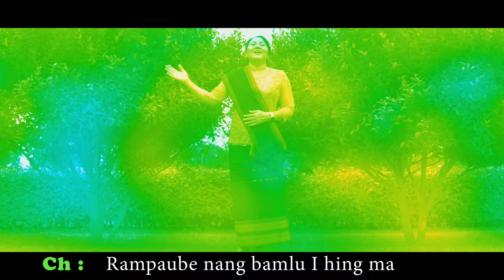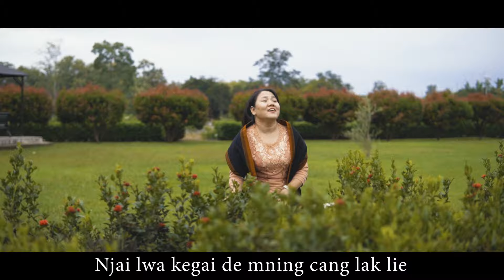I Cilu Da Paa Rampaube lie | Namheile R Zeliang | Zeliang Gospel Song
Audio Credits :
Song Name : I Cilu Da Rampaube lie
Singer : Namheile R. Zeliang
Mix & Master : Abo R. Zeliang

Video Credits :
Videography & Edited: Machi R Zeliang

Lyrics translate by : Kierangpeulung Siang

I know now He is my God
(I Cilu da Paa Rampaube lie)

1.   I know now He is my God
      For A long time I was is Sin
      He died on the Calvary Cross not in Vain
      He died so that I could live

Ch:    When I think of my Sin I'am scared
          God !  You're there I'am not Scared anymore
          I will not walk away from you again

2.   For A long time I was walking on the wrong path
       Now time is short to do Good things
       What should I do Oh God ! Have Mercy
       I will sin No more

3.  You're tortured on the Calvary cross
      The Blood you shed was Unimaginable
      It was for me only for me Oh God !
      I will no longer have Ill Thoughts